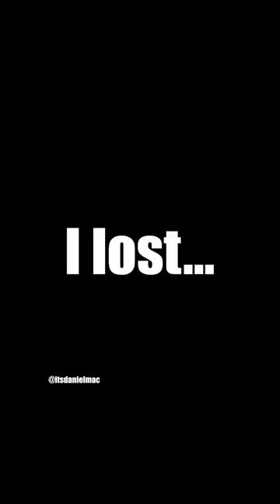What Did She Mean By That Though? ⛳️ Grace Charis